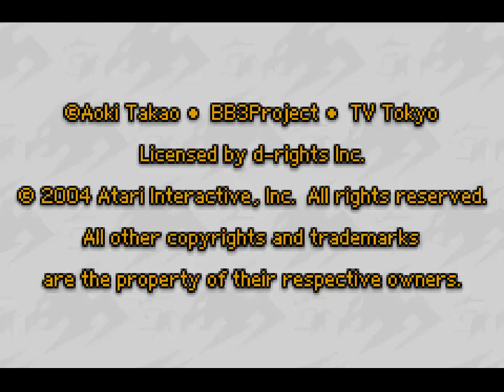Beyblade G-Revolution - gba.